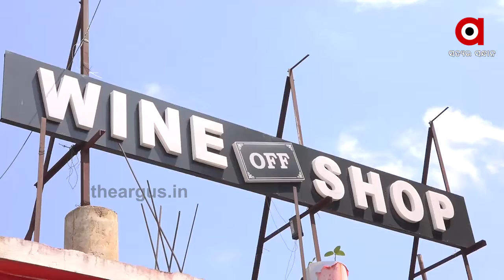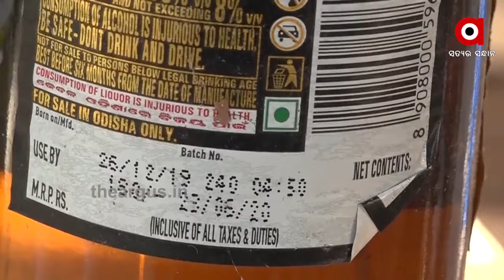ବଢ଼ିଲା ବିଅର ର ଏକ୍ସପାରି ଅବଧୀ .....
କ୍ଲନିକାଲ ପରୀକ୍ଷା କରି ଏକ୍ସପାରି ଅବଧୀ ବଢ଼ାଇଛି ଅବକାରୀ ବିଭାଗ.